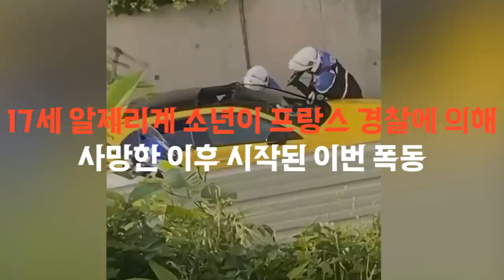불바다가 된 프랑스 폭동 상황